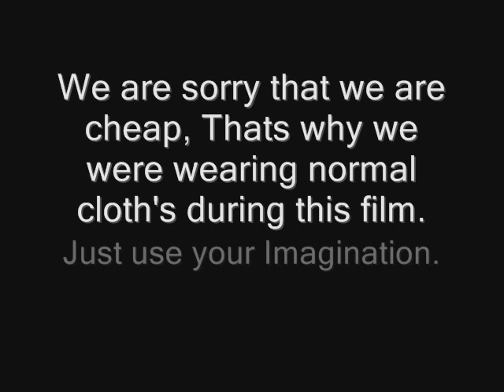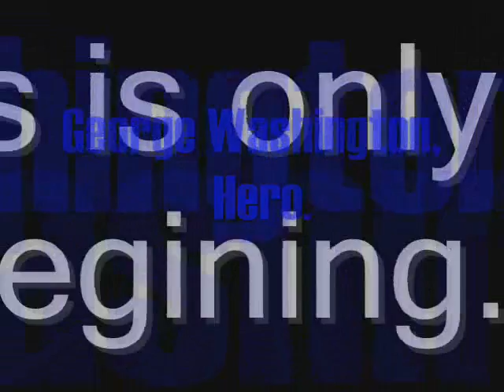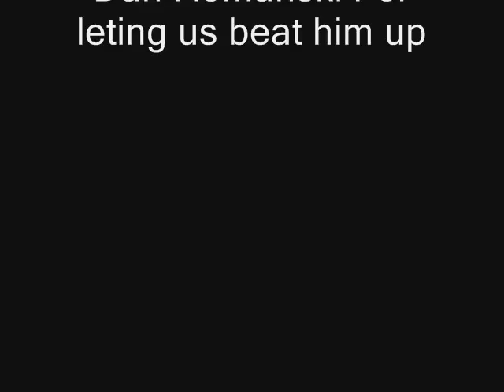George Washington, Hero.